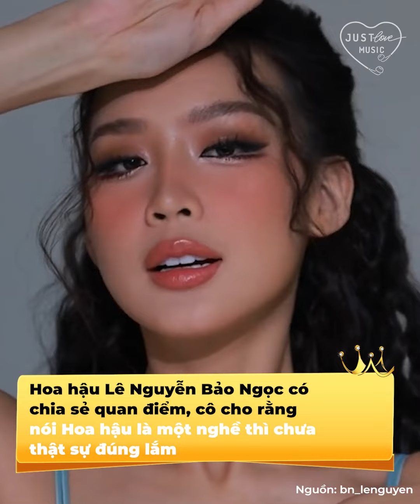Những đóa hoa 'có đỏ có thơm' giúp thay đổi cái nhìn về danh xưng Hoa hậu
Khép lại một năm 2022 với ngót nghét 30 cuộc thi nhan sắc được tổ chức, năm 2023 cũng mở màn với rất nhiều sân chơi cũ có, mới có. Miss World Vietnam - Hoa hậu Thế giới Việt Nam trở lại, Miss Grand Vietnam - Hoa hậu Hòa bình Việt Nam cũng công bố dàn giám khảo "cầm cân nảy mực". Khiến cộng đồng fan sắc đẹp được dịp bàn tán rôm rả hơn bao giờ hết.